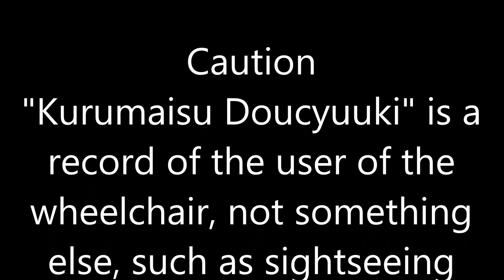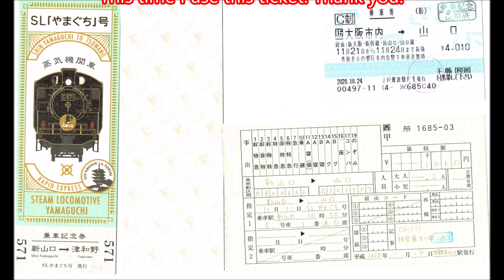車いす道中記山口編 JR西日本山口駅臨時快速SLやまぐち号(8521)下車 山口県山口市編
車いすで、2020年11月21日に山口県山口市にある、JR西日本の山口駅にて、臨時快速SLやまぐち号(8521)を下車した時のものです。
※今回の旅程には、同行者がいます。
By wheelchair, I got off the temporary rapid SL Yamaguchi (8521) at Yamaguchi Station of JR West in Yamaguchi City, Yamaguchi Prefecture on November 21, 2020.
* There will be a companion on this itinerary.